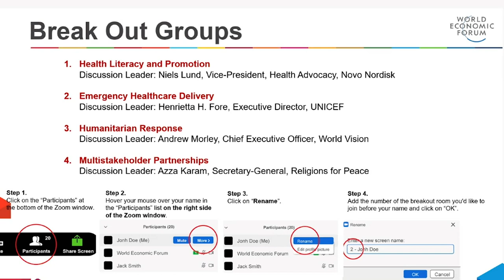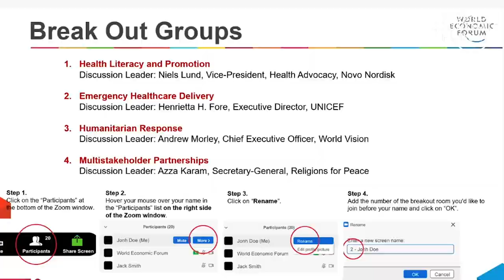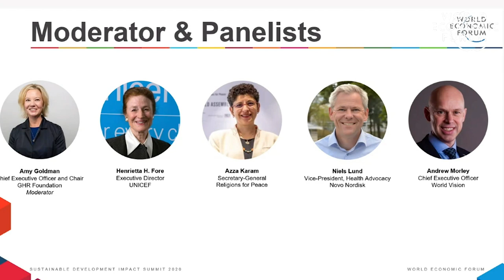Leveraging Faith Actors during Crises | Sustainable Development Summit 2020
Faith leaders and actors play a crucial role in response and recovery during crises and are essential partners in reaching and caring for the vulnerable.

Discover and debate how to scale up:
1. Health literacy in crisis
2. Emergency healthcare delivery
3. Humanitarian response
4. Multistakeholder partnerships

This session supports the ongoing work of the Social Determinants of Health Project and the Forum’s Civil Society Community.

Speakers: Andrew Morley, Henrietta H. Fore, Amy Goldman, Azza Karam, Niels Lund